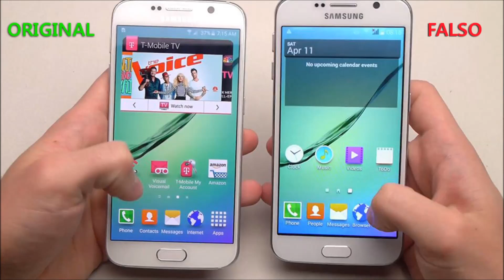COMEÇOU! Anatel está bloqueando celulares! SAIBA TUDO!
📸 No Instagram do canal tem conteúdo exclusivo! SEGUE LÁ! @inovaleo 😁✌

😁👉 Confira as promoções no site da Gearbest!

 ❓Duvidas na hora de comprar na Gearbest?